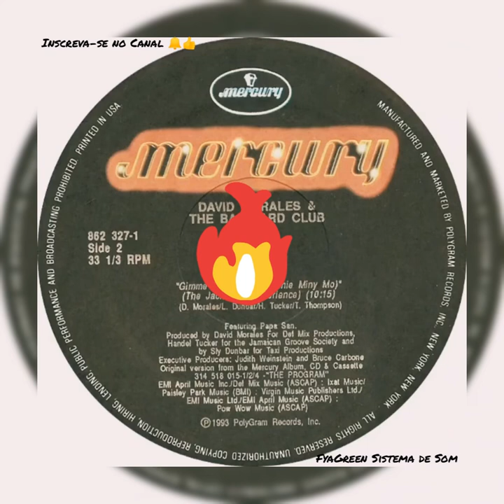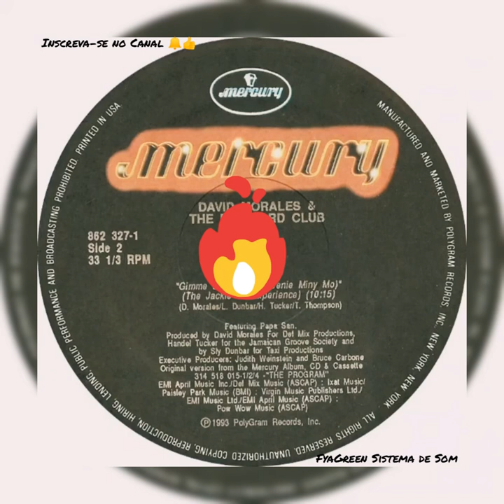David Morales & The Bad Yard Club / Gimme Luv / Eenie Meenie Miny Mo 1993 / Reggae Music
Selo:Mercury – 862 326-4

Formato:Vinil, 12", Single, 33 ⅓ RPM

País:US

Lançado:1993

Genre:Reggae

Estilo:Dancehall